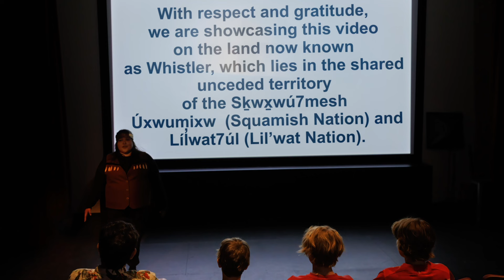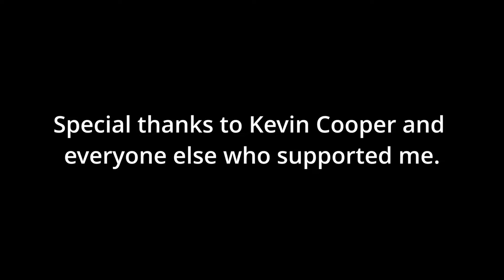DEEP SUMMER | RONIA NASH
Ronia Nash is an action and wildlife photographer based out of Squamish, BC. She transitioned into photography after moving to Canada in 2006, where she was exposed to the endlessly dynamic landscapes and outdoor activities of the Sea to Sky corridor. Ronia focuses on photographing moments that inspire others to live their dream. A winner of the 2021 Australian Mountain Bike Awards: Women in AMB category, she also photographs for the Women’s Freeride Movement.

The 2023 Crankworx World Tour dates include:

March 18-26: Crankworx Rotorua
May 17-21: Crankworx Cairns
June 21-25: Crankworx Innsbruck
July 21-30: Crankworx Whistler